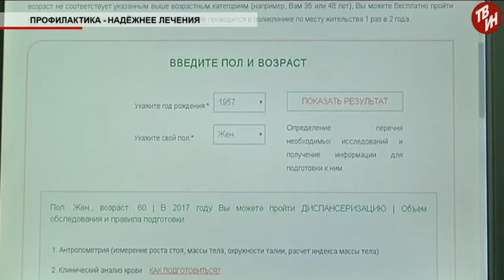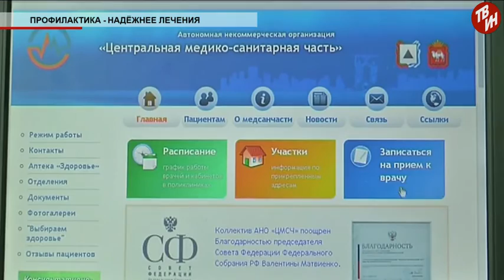Время местное Профилактика - надёжнее лечения